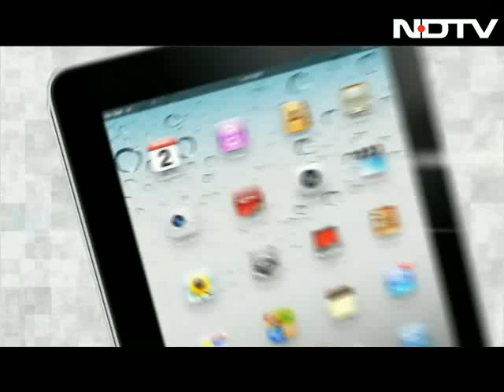Rabindranath Tagore great poet but second rate playwright: Girish Karnad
The noted playwright says "Tagore was a pioneer in breaking away from the unexciting commercial plays...he didn't direct great plays."